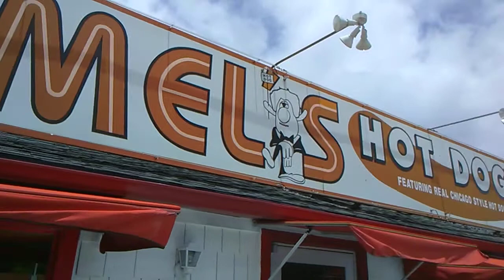Invaded at Mel's Hot Dogs in Tampa, FL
I took the girls to Mel's Hot Dogs in Tampa, FL today, and we had unexpected contributors to our video... :D

The food was good, but it's the awesome service we found to be the best part of Mel's Hot Dogs.

About Mel's...

Mel's Hot Dogs has been family-owned and operated since it opened back on July 3rd, 1973.

The restaurant is located next door to Busch Gardens, on the corner of Busch Boulevard and 42nd Street.

Mel's Hot Dogs prides themelves in serving the highest quality food with a side of Mel's legendary humor!

Aside from sitting down and enjoying a great meal inside the restaurant, Mel's Hot Dogs also offer carry out ordering and catering services.

Mel's Hot Dogs
4136 E Busch Blvd